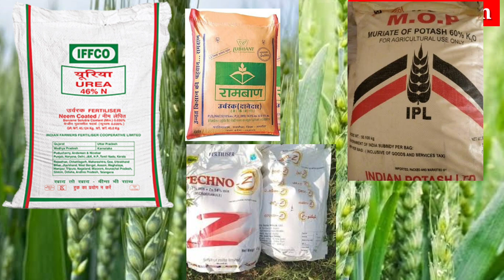गेहूं की फसल में खाद देने का सही तरीका। gehu me khaad kaise daale,konsa daale,fertilizer for wheat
गेहूं की फसल में खाद डालने का सही तरीका। gehu me khaad kaise daale,konsa daale,fertilizer for wheat
गेहूं की फसल का सबसे अच्छा खाद।।गेहूं का उत्पादन 35 कुंटल प्रति एकड़।।gehu ki kheti
gehu me koun koun sa khaad daale
gehu me khaad daalne ke trike
गेहूं में कल्ले कैसे बढ़ाएं
गेहूं की खेती
गेहूं की बुवाई में खाद
गेहूं में पहला पानी
गेहूं में सबसे ज्यादा पैदावार कैसे ले
गेहूं की उन्नत किस्में
गेहूं में फुटाव
गेहूं में पहले पानी पर कौन कौन सा खाद डाले,गेहूं में पहला पानी।
गेहूं में कल्ले टिलरिंग
gehu ki unnat kisme
gehun ki unnat kisme
gehu me khaad
gehu me kalle kese bdhaye
gehu ki kheti
gehu me khaad
gehu me pehla paani
gehu me dap
gehu me potas
gehu me urea
gehu me salfar
gehu me khaad ki shi matra
gehu me pehla paani kb de
gehu me tillring kese bdhaye
gehu ki top variety
best wheat seed
best wheat seed
गेहूं की बुवाई कब करे।
गेहूं की बुवाई में कोनसा खाद डाले
what is the best seed for the wheat।
what is the best fertilizer for the wheat।
gehu ki kheti kab aur kaise kare।
what is the benefit of potash।
gehu ki top 3 variety।
gehu ki kheti kab kare।
gahu ka sabse acha khad
gehu ki kheti kaise kare
gehu ki kheti ki jankari
gehu me konsi khaad dale
benefits of potash in wheat
gehu ki paidawaar kaise karen
gehun ki buvai ke samay kaun sa khad dalen
gehun ki buvai mein khad ka schedule
gehun ki paidawar kaise badhaen
gahu me khad
best fertilizer for wheat
potash fertilizer benefits
potash khad।
potash fertilizer
 wheat variety